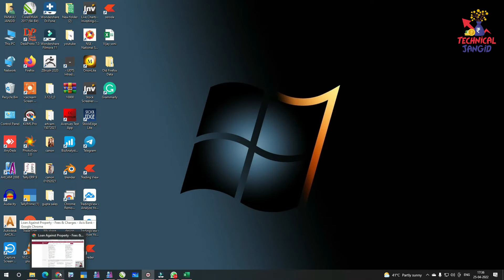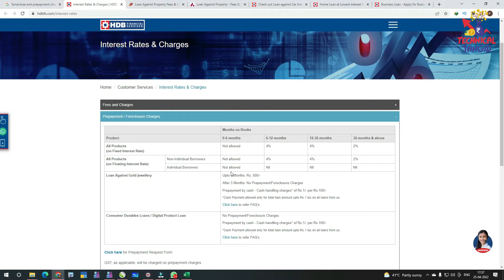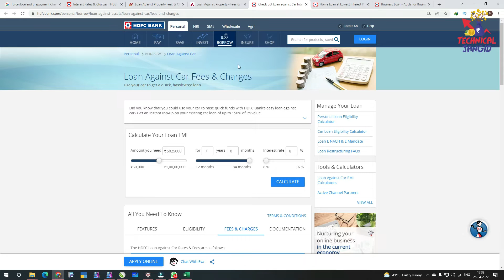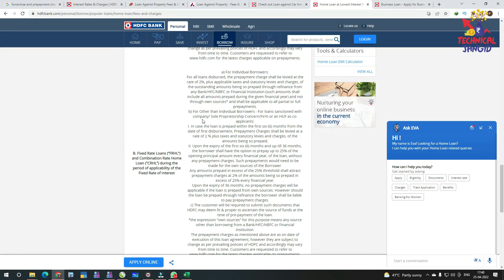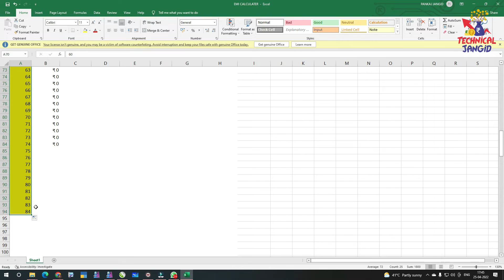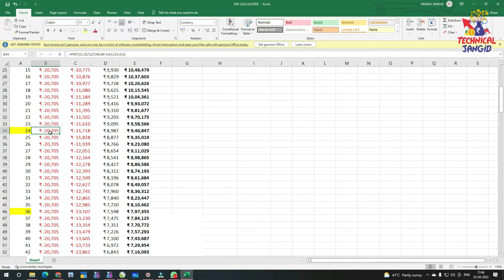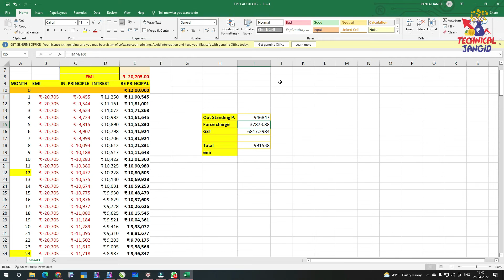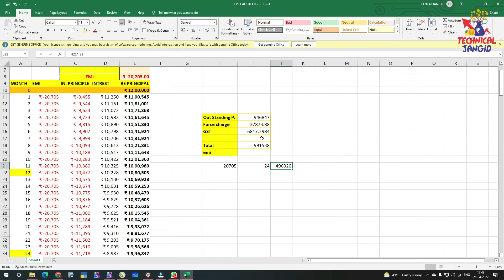HOW TO FORECLOSURE ANY LOANS | HOW TO CALCULATE FORECLOSURE AMMOUNT | FORECLOSURE CHARGES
Hello Friends

IN THIS VEDIO WE SEE HOW TO CALCULATE ANY LOAN LIKE HOME LOAN CAR LOAN FORECLOSUREAMMOUNT

Swagat hai aapka aapke hi chennel technical jangid me is chennel me dosto aapko technology apps loan ke regarding video milte rahenge.

My Product
My MIc
My Second Mic
My 1st Laptop
My 2ndLaptop

Your Search .